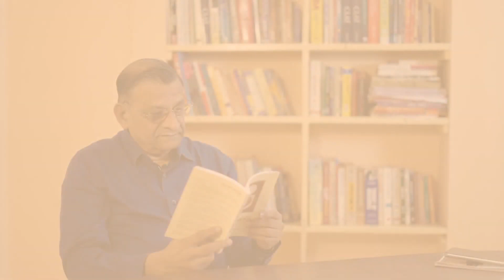Why is a piggy bank called so?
There are some names and expressions that we have picked up from the English language and British culture without trying to find out their origin. “Piggybank” is an example – the expression is extensively used but virtually no one knows how it came about. This video explains the origin of this usage.